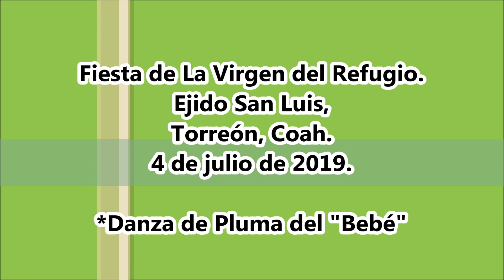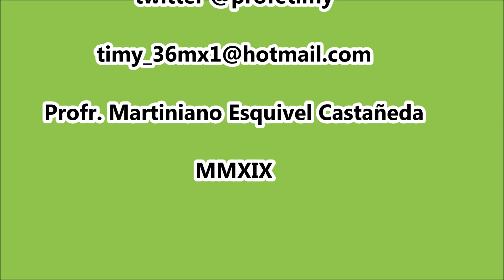Danza de Pluma del "Bebé". Fiestas Patronals 2019 en San Luis, Coah.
Fiestas de La Virgen del Refugio. Ejido San Luis, Torreón, Coah. 4 de julio de 2019.